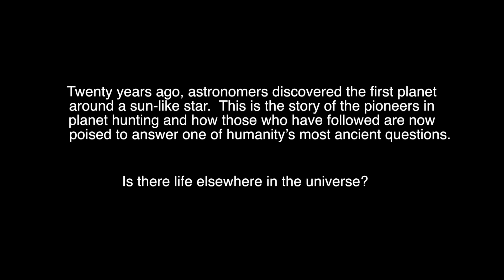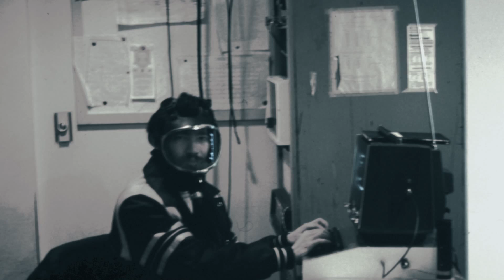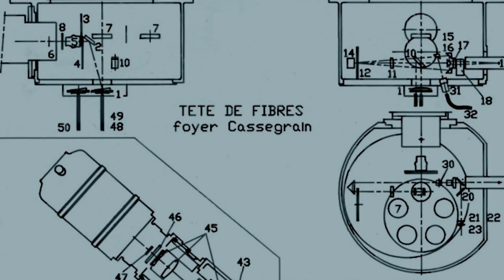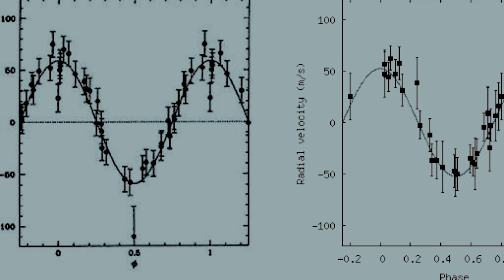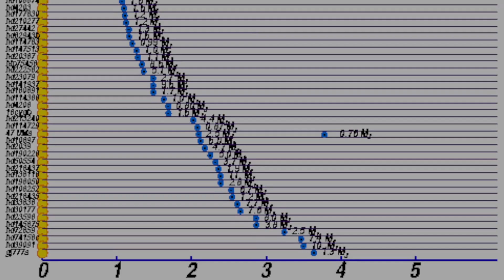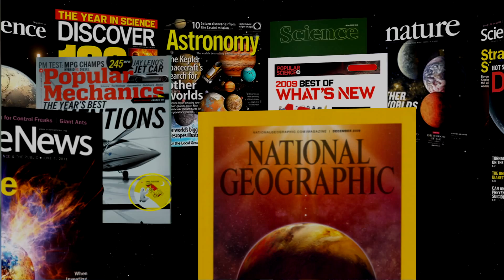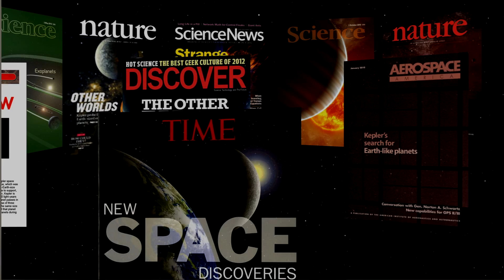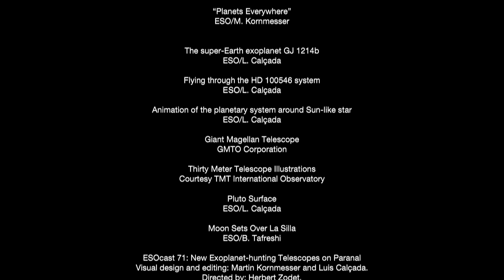Searching For Another Earth | Astronomy Video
- this is the story of the pioneers in planet-hunting and how those who have followed are closer to answering one of humanity’s most ancient questions: is there life elsewhere in the universe?